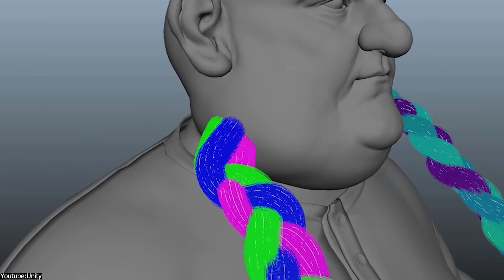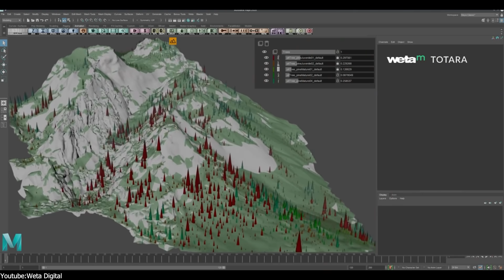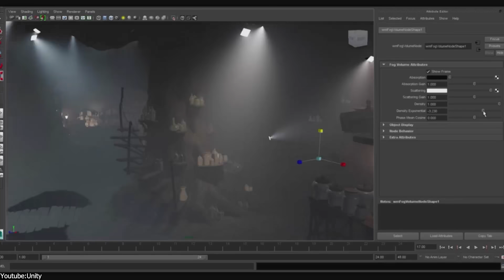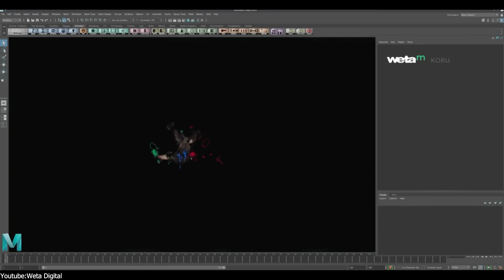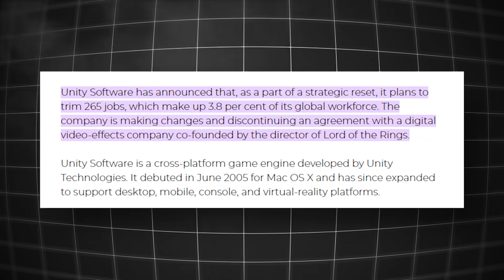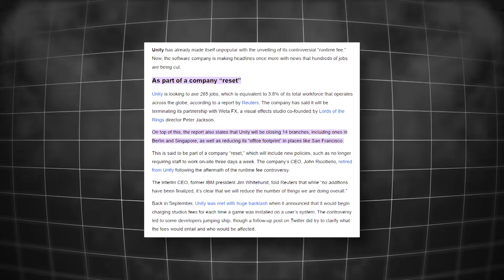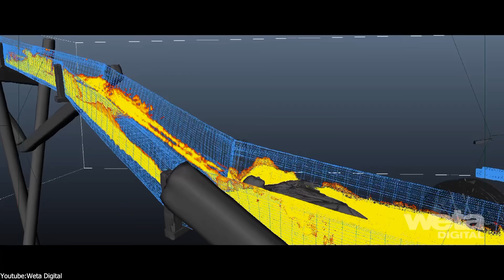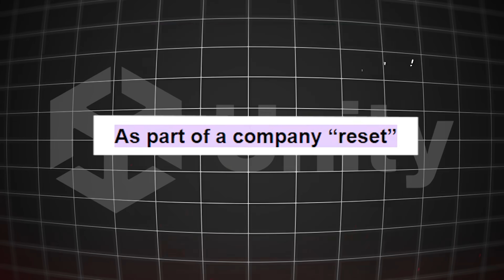Did Unity kill Weta FX?!!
Lightwave 3D once ruled VFX but fell behind due to competition. New owners aim to revive it with Lightwave 2023, banking on innovation for its comeback.

Productivity►:
Clean Panels